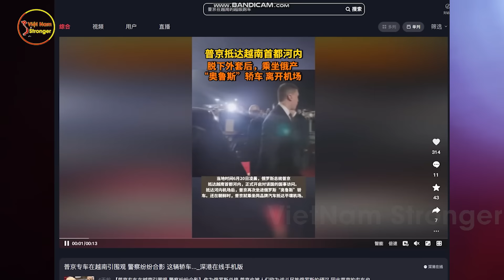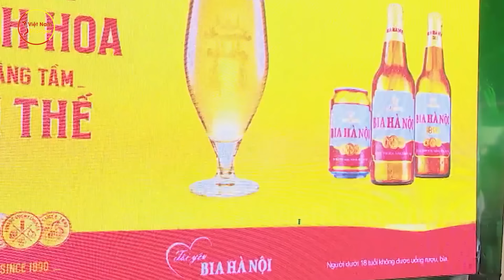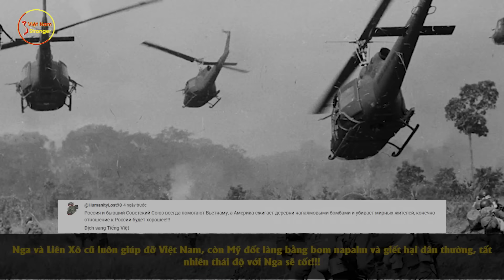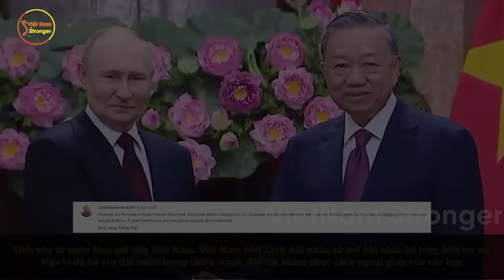Netizen TQ Gào Thét : Tại Sao Dân VN Được Chụp Ảnh Đã Đời Bên SIÊU XE Của Ông Putin Còn Ở TQ Thì Ko